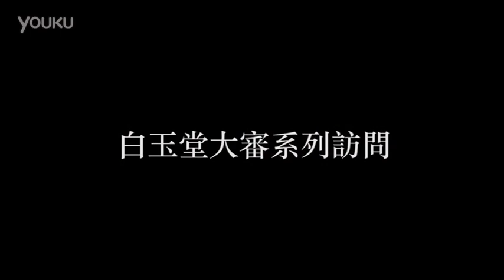白玉堂大審戲訪談 羅家英龍貫天陳咏儀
記得幾年前這戲在香港演出時 ,真是遲一分鐘都買不到票呀! 想不到竟會在大陸的電視台放映 ,還有訪談!